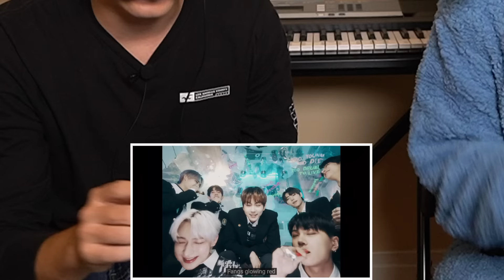Classical & Jazz Musicians React: ENHYPEN 'Drunk-Dazed'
For the month of October we're reacting to a few ~spooky sounding~ releases!! 🎃 Happy Halloween to those are in an earlier time zone than us 🤣!!! Welcome to the 72nd reaction video of Season 5 of this series- classical & jazz musicians react to ENHYPEN's 'Drunk-Dazed' MV!

Songs that are currently being voted on or waiting to be voted on by our musician voting panel (or votes are tied akjnfsakjdfn)

Video filmed & edited by Umu
Script written by Umu
Thumbnail by Nozomi Murayama (IG: @nonchanyuzuru)
Follow the ReacttotheK squad and keep up-to-date with our lives:

🎵 Owen: N/A (he doesn't have any social media accounts)
🎵 Henry:
🎵 Charlotte:
N/A (she doesn't have any social media accounts)
🎵 Stephen: